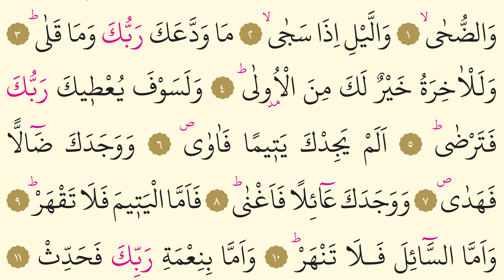94 DUHA SURESİ DAVUT KAYA 4K